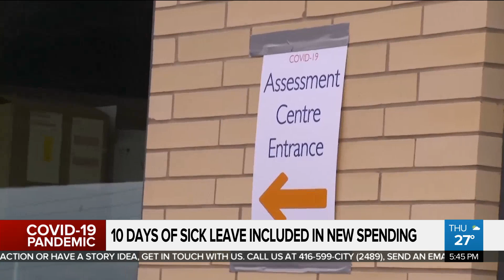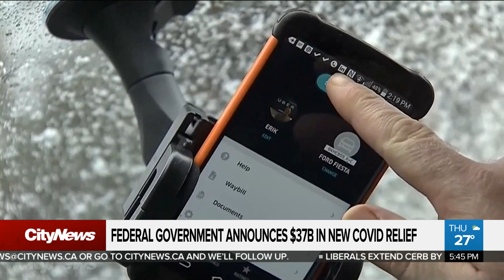Feds extend CERB, announce new income supports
Canada's new finance minister has announced a host of new COVID-19 relief programs. A CERB extension, E.I. revamp and sick leave benefits are just some of the new changes which will cost $37 billion. Xiaoli Li explains.